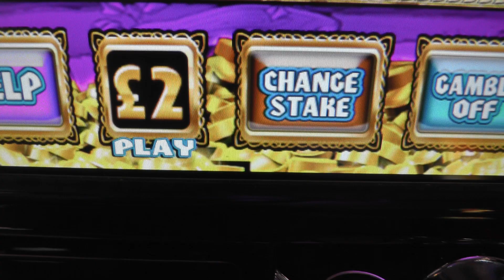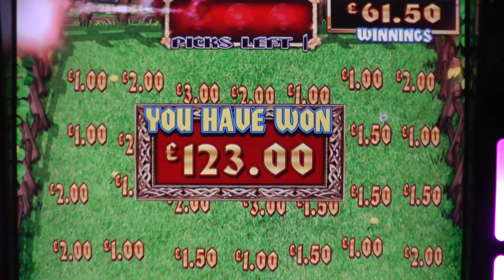Barcrest RR FOG feature and multiplier (x2 win)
As requested :) the feature on this game with the double (x2) at the end as there was a pick left!. enjoy (took me ages for it to do this!! was being tight)